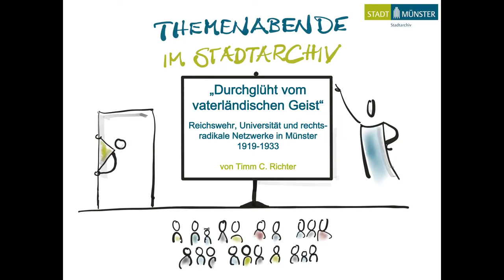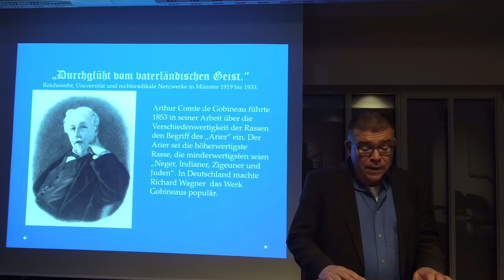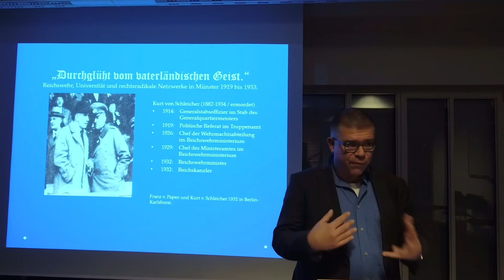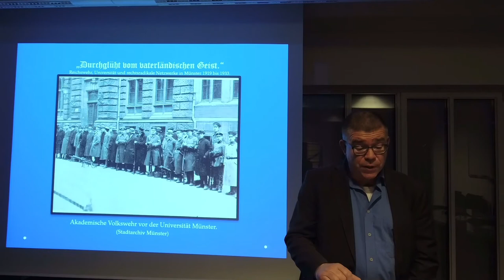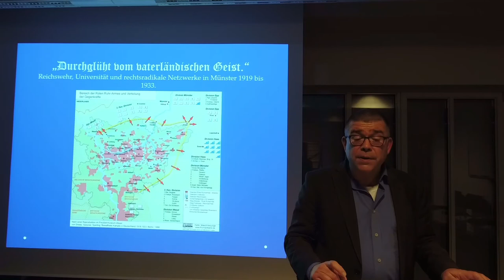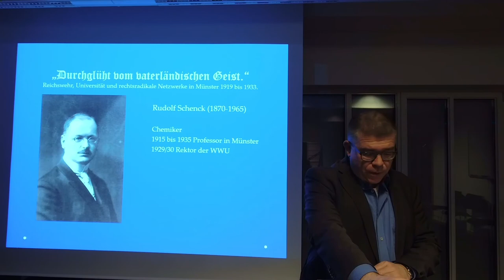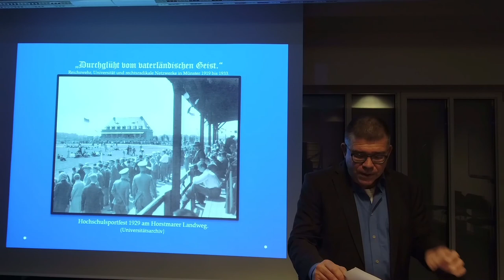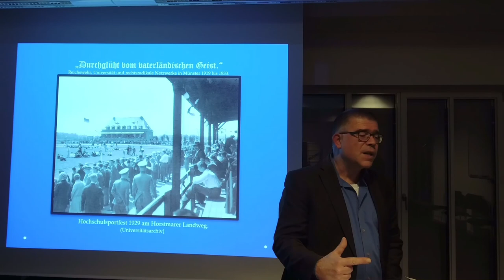Reichswehr, Universität und rechtsradikale Netzwerke in Münster 1919-1933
Vortrag im Stadtarchiv Münster vom 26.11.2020
Referent: Timm C. Richter

Nach der Revolution 1918 begann mit ersten freien Wahlen zwar eine erste demokratische Zeit, es begann aber auch eine Zeit sozialer Unzufriedenheit und politischer Krisen. In militärischen Kreisen, Universität und politischen Vereinigungen verstärkten sich republikfeindliche radikale Strömungen, deren Wirkung sich bis in die Zeit des Nationalsozialismus entfalteten.